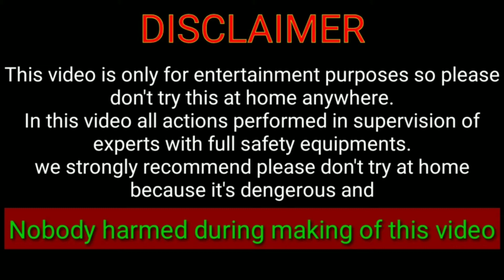वायर के बीच में Switch कैसे लगाए //Switch Connection // gaganswami // ITISTUDENT